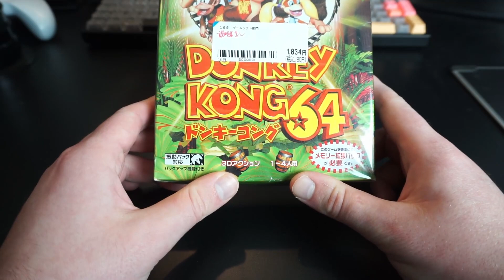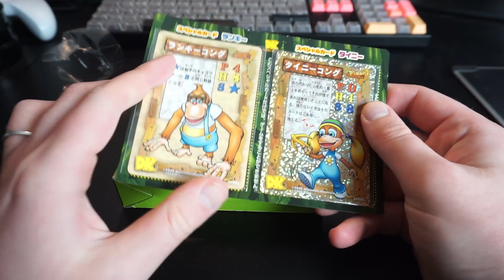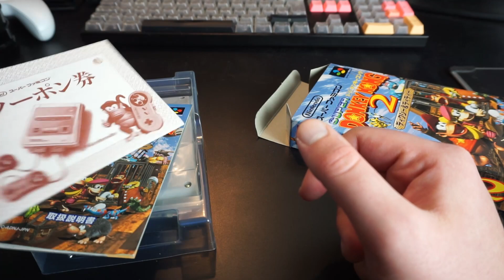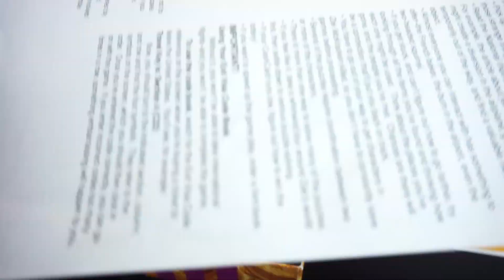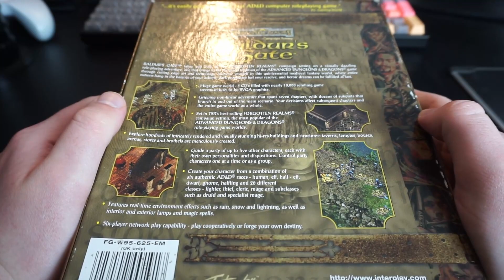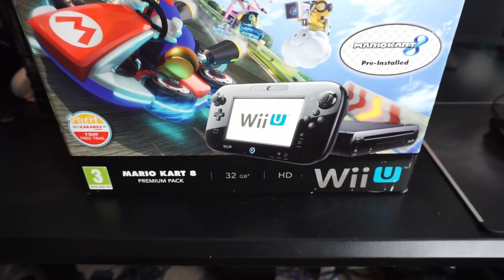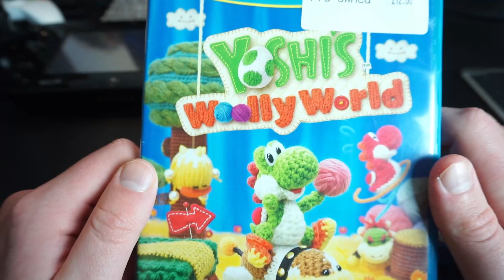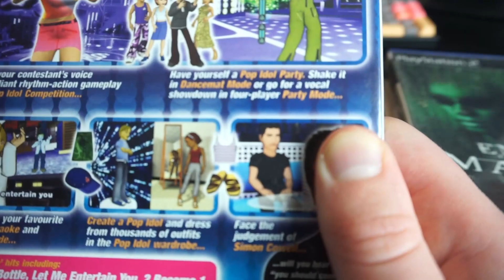Retro Games Fair Haul - February 2022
Yes, I know my keyboard has mismatched caps.